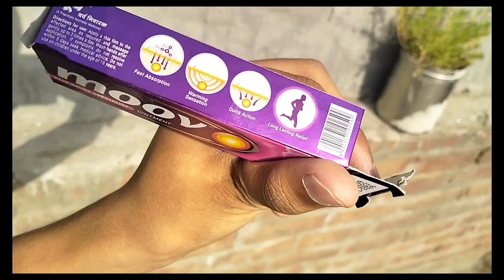YEH THO AVENGER SE BHI DANGEROUS Hai 😂🤡|| THE SHIVA VLOGS